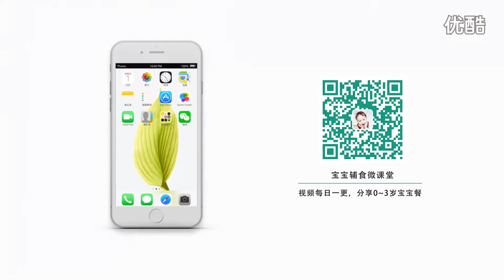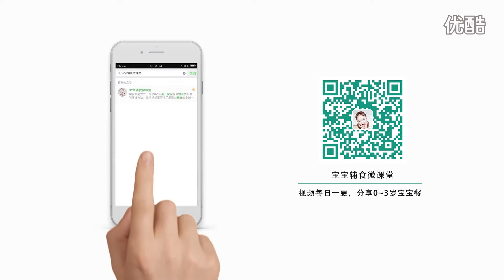[Cook china] Brown rice vegetable risotto 190